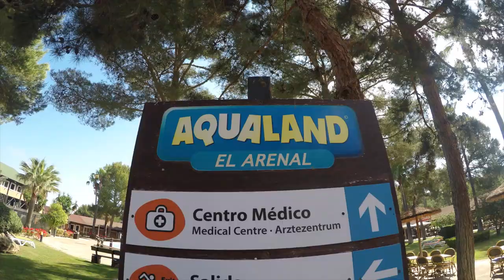First Family Holiday Abroad - June 2018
First family holiday abroad in Majorca, staying at Hotel Ola Maioris in El Arenal. June 2018. Recorded using a Go Pro Hero 6 and iPhone X.